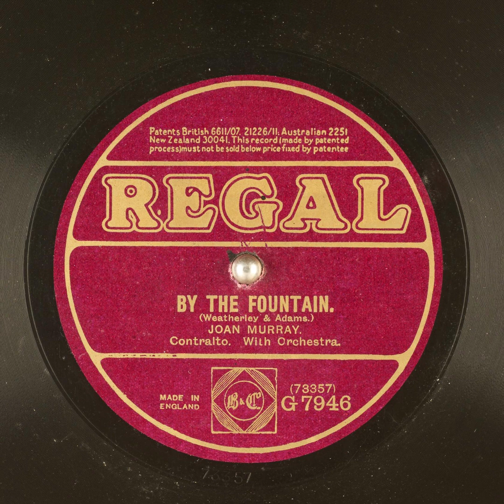By the Fountain - Joan Murray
Title: By the Fountain

Publication date: 1923
Language: English
Performer: Joan Murray
Writer(s): Weatherley, Adams

Summary: Contralto with Orchestra